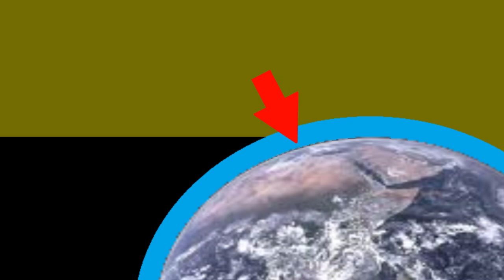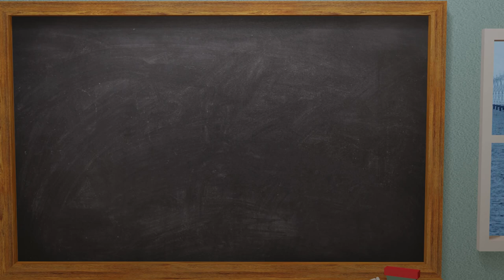HOT BEAVER ON FLERF ACTION FEAT. Brainy Beaver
Lets kick this week off by destroying a moron with a beaver...that sounded wrong...